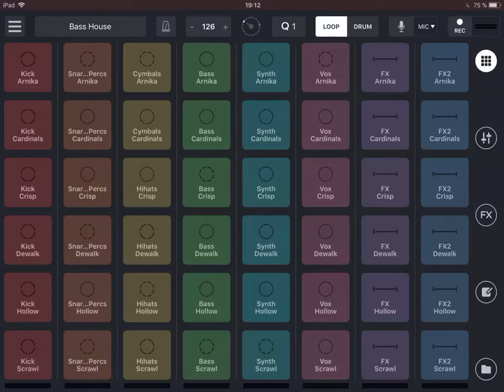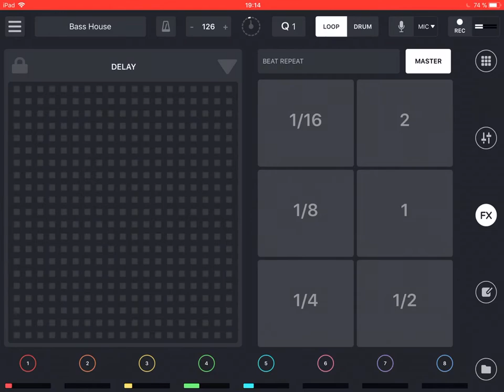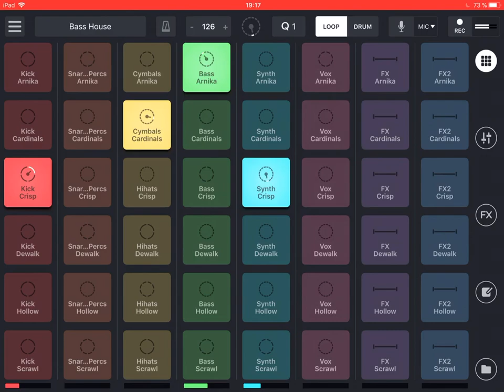Bass House – Remixlive – Demo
Great App for making music with iOS and Android devices.
It is very similar to the famous Launchpad app by Novation.